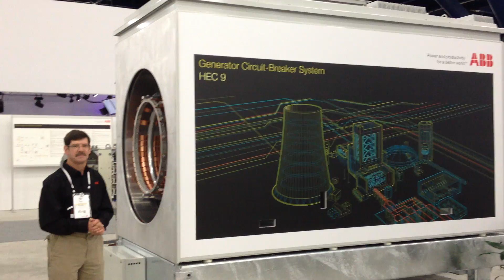APW ABB Generator Circuit Breaker System - Louis Serio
Louis Serio talks about ABB's Generator Circuit Breaker System with Disconnect during ABB's Automation and Power World Show 2012 in Houston Texas.  The Generator Circuit Breaker is used to protect and isolate the Generator from the GSU Transformer. The Generator could use various fuels such as Natural Gas, Coal, and Nuclear power. Louis is one of many ABB Specialists Cliff Jones interviewed durring APW.